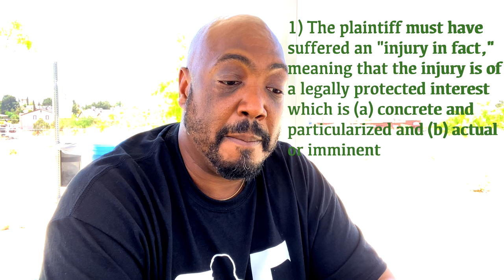Federal Court Standing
This video is about what federal court standing is and how you get there

Amazon Prime